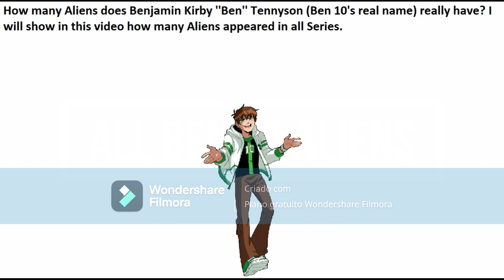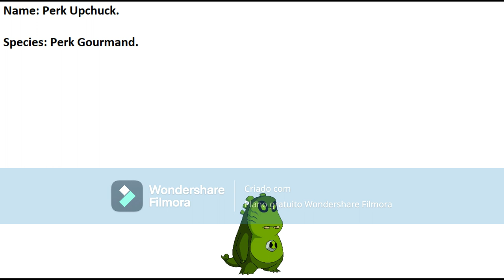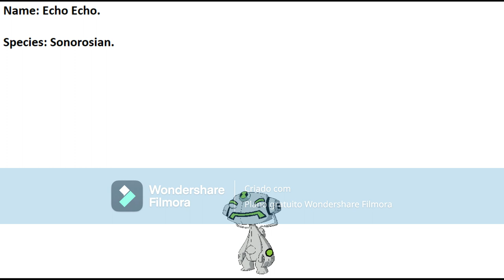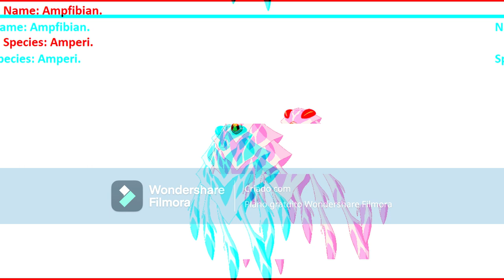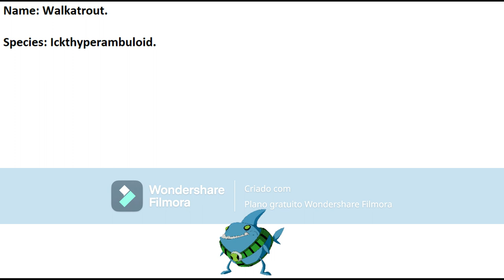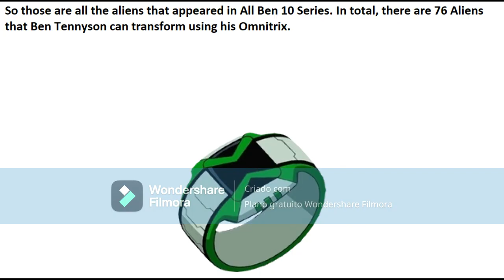All Ben 10 Aliens and Transformations (Part 2)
Criado com o Wondershare Filmora. These are all the Aliens that Ben 10 (Benjamin Kirby Tennyson) can transform into using his Omnitrix in the Four Original Cartoon Series (Classic/Original Series/OG, Alien Force, Ultimate Alien/UAF and Omniverse/OV):

Heatblast (Adult Version)
Wildmutt (Adult Version)
Diamondhead (Adult Version)
XLR8 (Adult Version)
Grey Matter (Adult Version)
Four Arms (Adult Version)
Stinkfly (Adult Version)
Ripjaws (Respirator/Breather Version)
Upgrade
Ghostfreak
Cannonbolt (Adult Version)
Wildvine (Adult Version)
Spitter
Buzzshock
Arctiguana
Blitzwolfer
Perk Upchuck
Murk Upchuck
Adult Snare-oh
Frankenstrike
Ditto
Way Big
Eye Guy
Swampfire
Echo Echo
Humungousaur
Jetray
Big Chill (Skinny Version)
Chromastone
Brainstorm
Goop
Spidermonkey
Alien X
Lodestar
Nanomech
Rath
Water Hazard
Ampfibian
Armodrillo
Terraspin
NRG
Fasttrack
Clockwork
Chamalien
Shocksquatch
Eatle
Juryrigg
Feedback
Bloxx
Gravattack
Crashhopper
Ball Weevil
Walkatrout
Pesky Dust
Mole-Stache
The Worst
Kickin Hawk
Toepick
Astrodactyl
Bullfrag
Atomix
Gutrot
Whampire
Shellhead
Sandbox
Snakepit
Overflow
Gax
Shock Rock
Slapback
Surge (Adult Version)
Moot
Dracosian Form
Eon
Xenocite Form
Bashmouth.